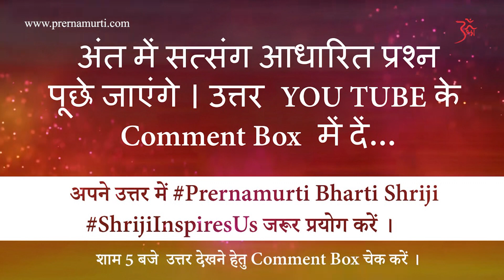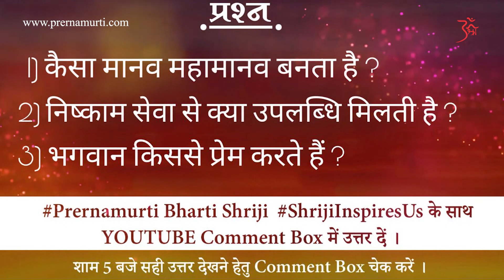Special Telecast On Lock Down 40th Day 3-5-2020 - Prernamurti Bharti Shriji